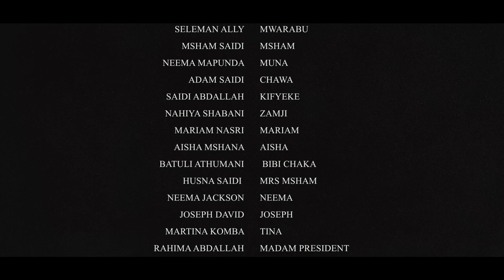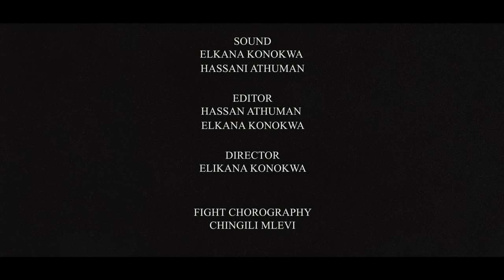KITAA CHA MJUMBE EPS 6 SEASON ACTION HORROR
USIKOSE KUFATILIA KILA SIKU CHANEL YETU